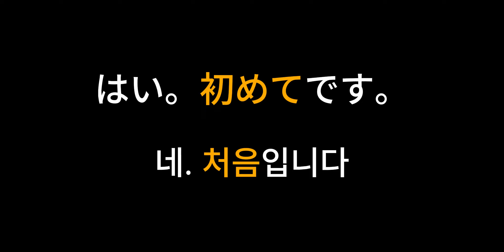기초 일본어회화 듣기 NO.15 - 원숭이온천까지 부탁합니다 - 일본어회화, 일본어기초, 일본어공부, 일본어듣기, 일본어영상, 일본어청해, 현지일본어일본어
단어암기후  자주 들어주세요~
どちら：어디
猿（さる）：원숭이
温泉（おんせん）：온천
お願いする（おねがいする）：부탁하다
初めて（はじめて）：처음
寒い（さむい）：춥다